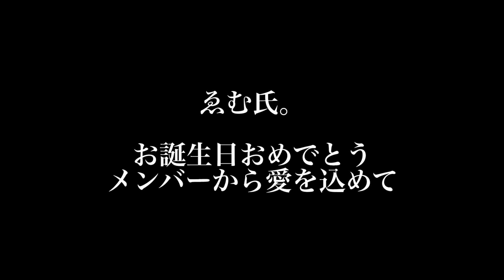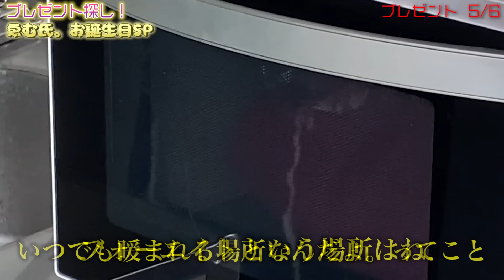【サプライズ】ゑむ氏。の誕生日にメンバー全員で服のコーデをプレゼントしてみた！！【ドッキリ】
【投稿日時】
【毎日】19:00投稿
【水曜日】YouTubeライブ配信
【日曜日限定】朝の10:00AMと夜19:00PMの2本投稿

-SNS-